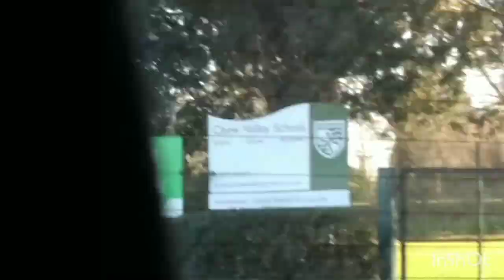Visit to Chew Valley School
Took Appa to the school that my children go to. Below is a link to the school prospectus and some lovely aerial shots of the site